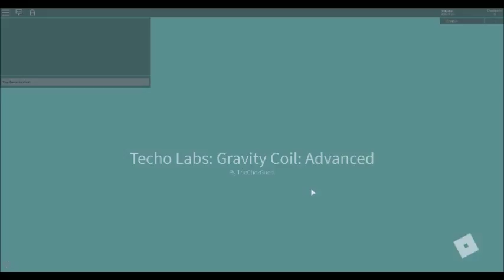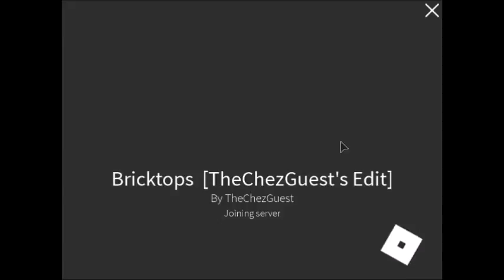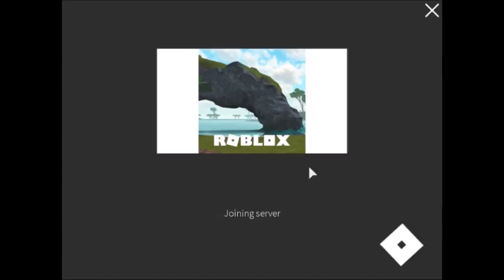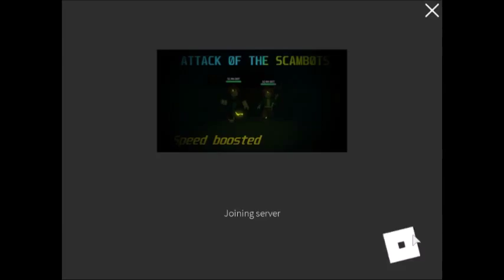ROBLOX- Techo Labs -TheChezGuest- Gameplay nr.0955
Timestamps:
-Basic:
Basic: 00:18
Advanced: 01:28
Expert: 02:18
-Gravity coil:
Basic: 03:43
Advanced: 04:47
Expert: 05:49

Bonus content (I wont use timestamps on them but they are in order):
The Art Of Blades [OLD]
Gravity M A S T E R S [OLD]
The Corruption
The Crimson
The Hallow
Slow Motion
Frostbite
Inferno
Thunderbolt
The Scorched Lands
Roblox Adventure Hub
Bricktops
Skydive While Eating A Burrito!
Land Of Snow
The Towers
Darknezz Awakens [RPG]
The Guest Army
GravityMasters
Super Galaxy Swords [OLD]
Attack Of The Scam Bots
Blox Evo [Halloween]